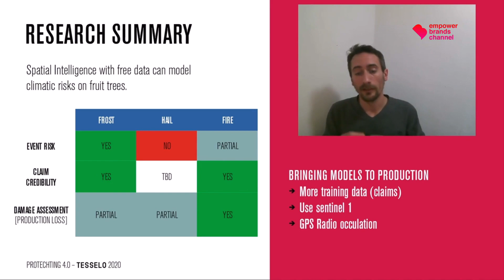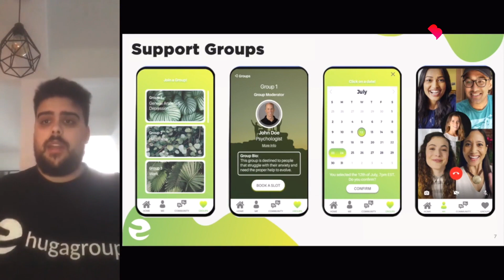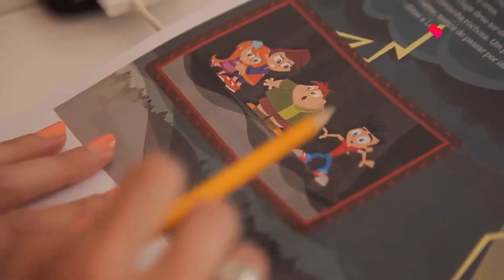Entrepreneurs help big companies | Beyond Imagens de Marca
It aims to accelerate startups, entrepreneurs, and new business ideas. This is the goal of Protechting, a startup acceleration program developed by Fidelidade, Luz Saúde, Fosun and the German private bank Hauck & Aufhäuser.
The program, which has 4 editions, has a growth rate of 30% in registrations and this year registered projects from more than 60 countries.
In this episode of Beyond Brand Images, André Simões Cardoso, member of Fidelidade's Executive Committee, gives us a better understanding of Protechting, its evolution and how entrepreneurs' ideas can become the solutions for large companies.
Pretende acelerar startups, empreendedores e novas ideias de negócio. Este é o objetivo do Protechting, programa de aceleração de startups desenvolvido pela Fidelidade, Luz Saúde, Fosun e o banco privado alemão Hauck & Aufhäuser.
O programa, que conta com 4 edições, tem uma taxa de crescimento de inscrições na ordem dos 30% e este ano, registaram projetos oriundos de mais de 60 países.
Neste episódio do Beyond Imagens de Marca, André Simões Cardoso, membro da Comissão Executiva da Fidelidade dá-nos a conhecer melhor o Protechting, a sua evolução e como as ideias de empreendedores podem vir a ser as soluções para as grandes empresas.